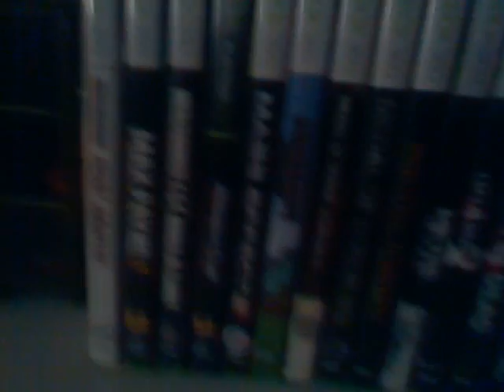My xbox 360 collection 2013